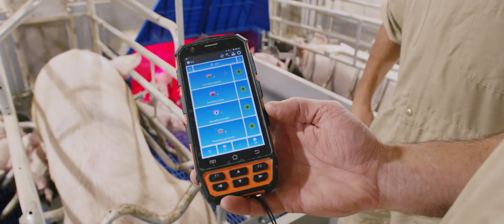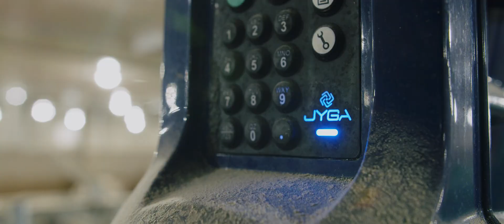Ferme porcine de 3000 truies équipée du système d'alimentation GESTAL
Visitez les salles de maternité et de gestation libre du Groupe GEC en Beauce, au Québec.  Christian Lapointe, directeur de production nous accompagne sur le lieu des élevages du rang 6, construction de 2020, qui regroupe 3000 truies.

Ils utilisent les systèmes d'alimentation GESTAL Quattro pour la maternité et le GESTAL 3G pour la gestation.

À propos de Jyga Technologies
Jyga Technologies est le manufacturier des systèmes d’alimentation Gestal et des équipements Robust. Étant des propriétaires-producteurs, les produits de Jyga Technologies sont faits pour répondre aux besoins réels des producteurs de porcs en plus de durer dans le temps. Avec le meilleur service dans l’industrie, l’entreprise familiale de 3e génération compte des clients satisfaits dans plus de 34 pays autour du monde.